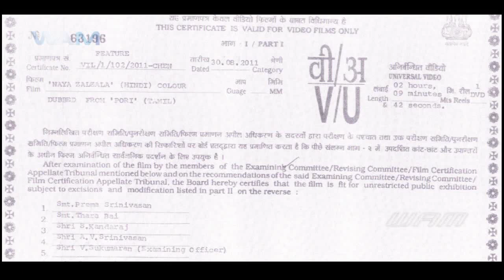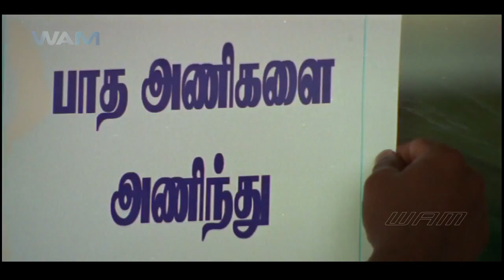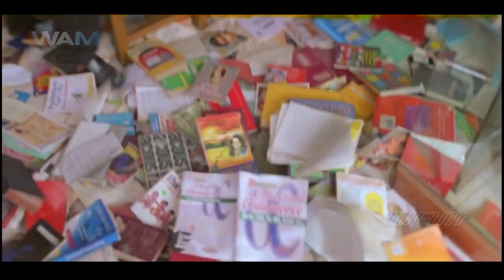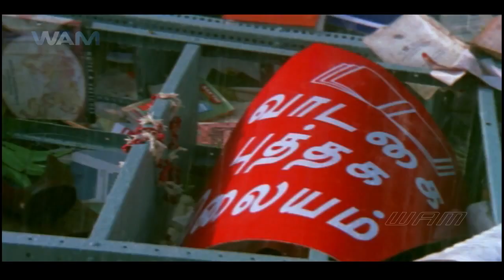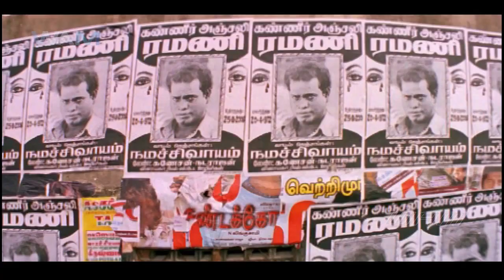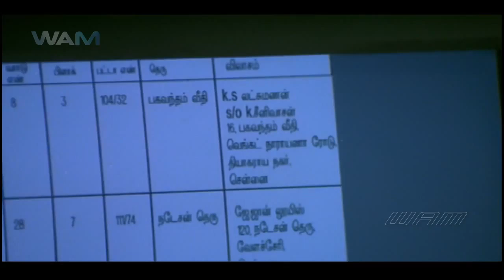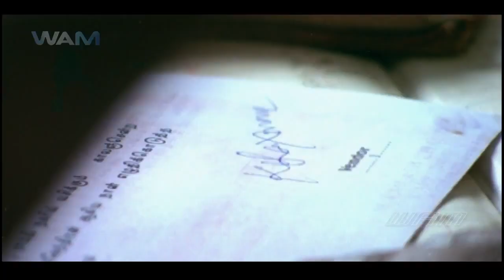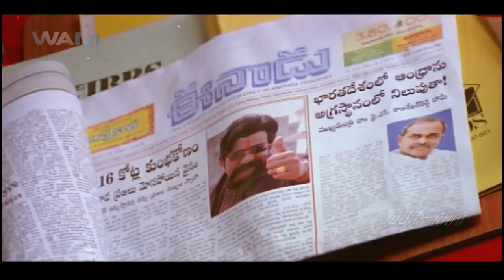नया ज़लज़ला Naya Zalzala | Short Film | Jeeva Pooja